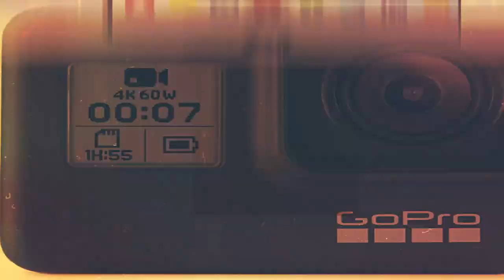Del Podcast y otros demonios: TecConversa con José Rafael Briceño, El "Profe Briceño".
Una entrevista para nuestro programa, que debía durar entre 5 y 8 minutos, se convirtió en una conversa amena y en una clase de podcast, streaming, Patreon y video en demanda.
Un placer conversar con @profebriceno y completo y sin edición esta conversa. Si llegamos a minímo 5000 Views y 1000 likes pues haremos la TecConversa semanalmente